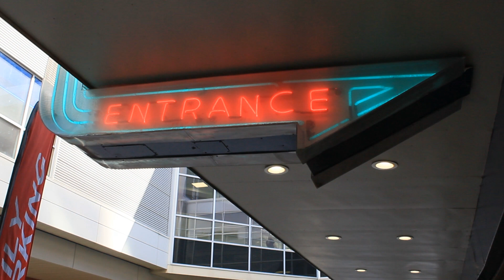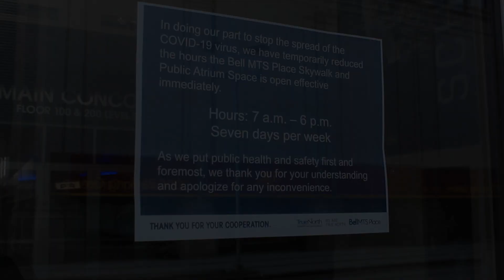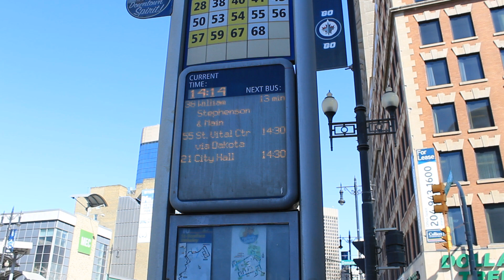Episode 5: Downtown Winnipeg - Looking Like A Ghost Town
I know. I know. You're all screaming that I should be practicing self-isolation in these times. I get it. I really do.

However, I had some important business to attend to downtown and I was really curious to see what was happening, or to be more precise, what wasn't happening downtown.

I'm doing my best to practice social distancing and keeping myself clean by washing my hands frequently and thoroughly and you should too.

Stay safe, folks. We're in this together and we'll get through this.

Your regular goofiness will return in the next video.

Cameras:
Canon EOS 77D
Canon EOS Rebel T6

Lenses:
Canon 18-55mm f3.5-5.6 IS II
Canon 55-250mm f4-5.6 STM
Canon 50mm f1.8 STM
Tokina SD 11-16mm f2.8 (IF) DX

Accessories:
K&F Concept 10 Stop ND filter
AmazonBasics Backpack